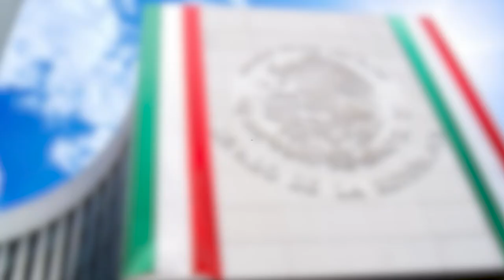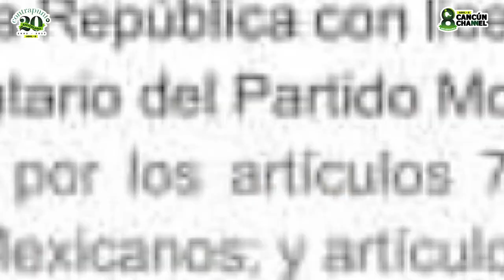MARYBEL VILLEGAS RETORNA A SU CURUL EN EL SENADO DE LA REPÚBLICA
*Después de no consolidar varias negociaciones en Quintana Roo, Marybel Villegas regresa a la Ciudad de México y se reincorpora a su curul en la Cámara Alta, después de 8 meses.